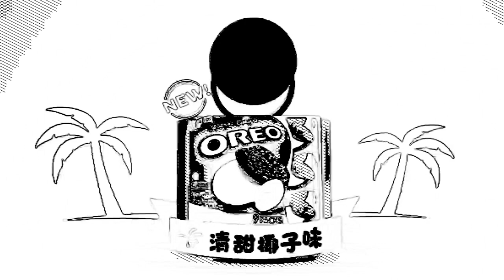Oreo Coconut Flavor TVC in Extended Effects 1